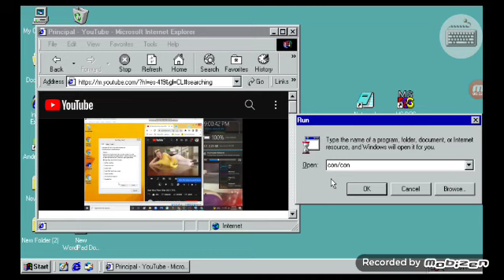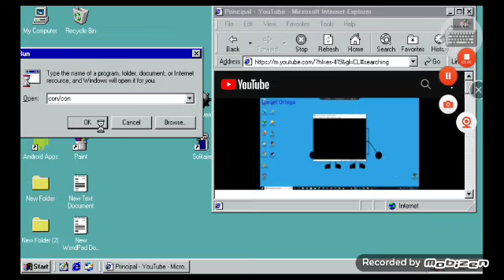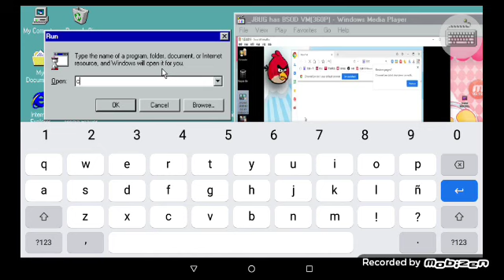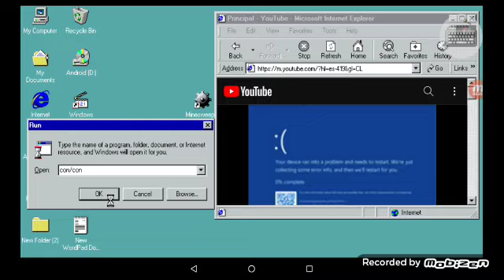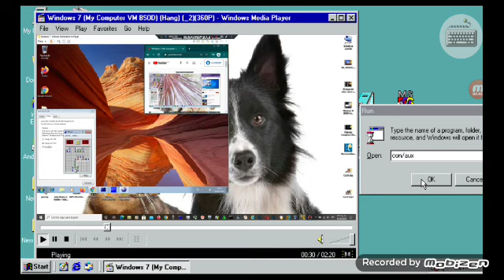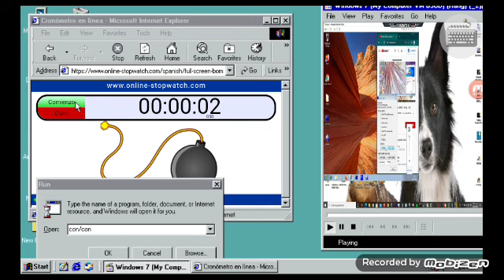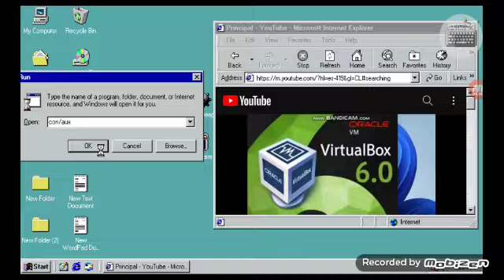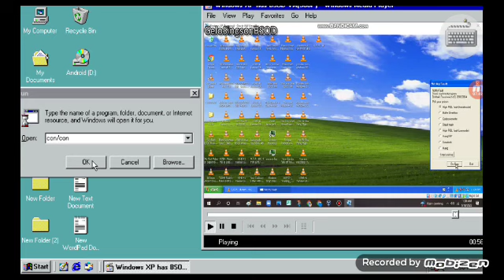Windows 98 Bsod Compilation